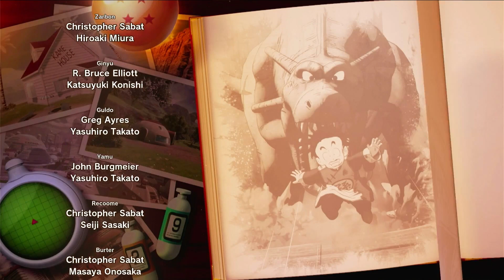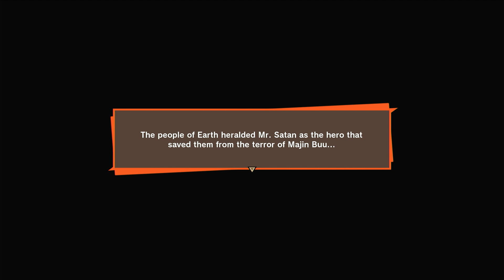Dragon Ball Z Kakarot = Part 52 'finale' - Long live the best Anime series Ever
More energy to have. Hercules' words reach through to have everyone help out and the last wish gives Goku's powers back to finish Kid Buu once and for all! And we did it. :D With everyone back to live even both Elder Kai and Vegeta 'as he's a good guy', Dende and Kabito Kai 'as Supreme Kai and Kabito heal the fighters even Buu himself' Not back on Earth for those two, Hercule, Bee, Vegeta, and Goku are back to their love ones, family, and friends. As the Earth's Dragon Balls had everyone forget the normal Buu for good to be a Z Fighter like the others. It was the best game I've played as well as it's still one of the best Anime series ever. Thanks for tuning in to all of this, everyone and other voice actors from FUNimation Studios.